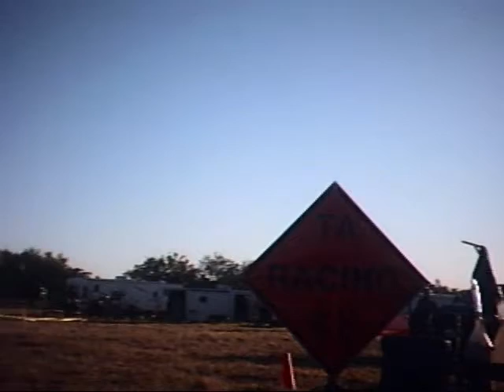texanna nite 180 start....